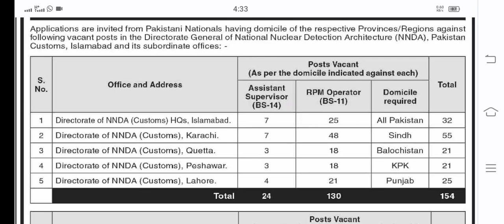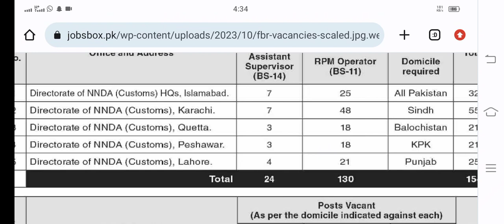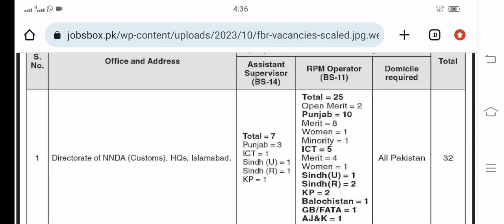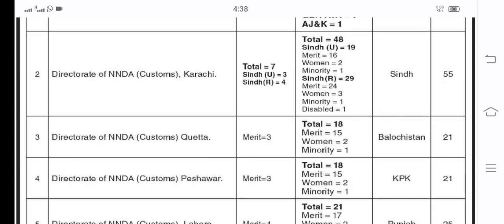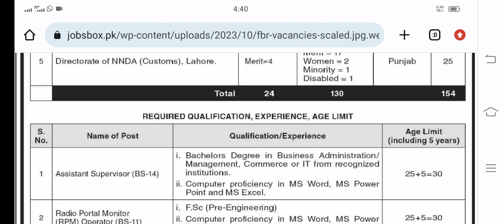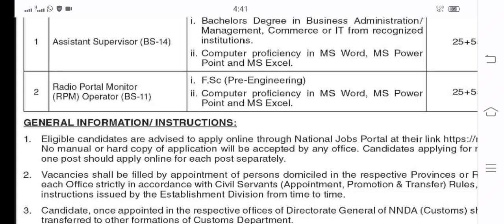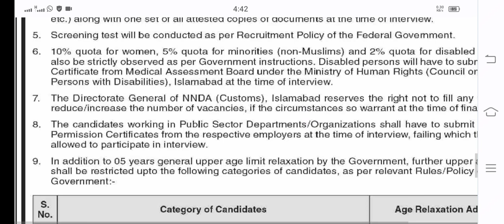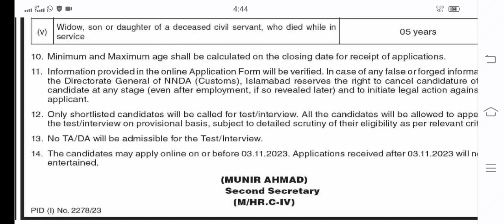FBR Pakistan New Jobs 2023 Apply Online All Over Pakistan Jobs FBR jobs 2023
All over Pakistan Apply Online

FBR Pakistan New Jobs 2023  Apply Online All

Over Pakistan Jobs  FBR jobs 2023